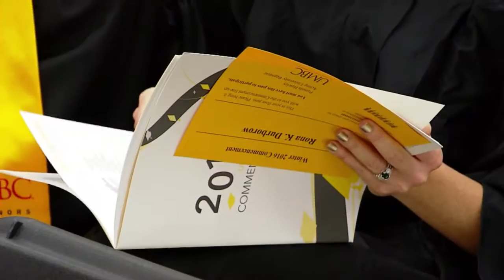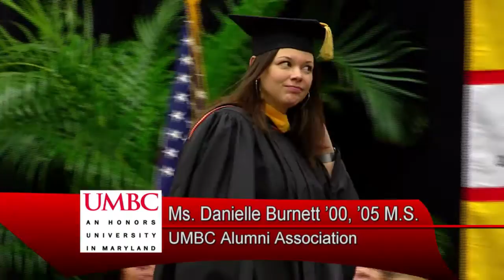UMBC Winter 2016 Undergraduate Commencement Ceremony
This ceremony took place on Thursday, December 22, 2016, beginning at 10:00 a.m. in UMBC's Retriever Activities Center (RAC). The Procession began at 9:40 a.m.

Congratulations to all of our graduates!